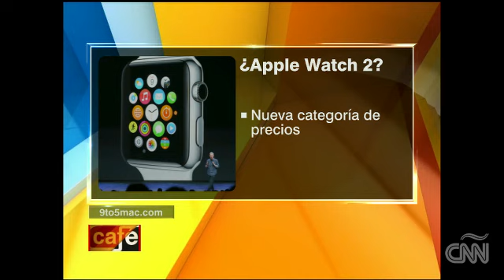El Apple Watch 2 tendrá una cámara y un chip Wi-Fi: medio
El blog 9To5Mac indica que Apple busca aumentar la capacidad de conexión del smartwatch aunque no aumentará la duración de la batería.